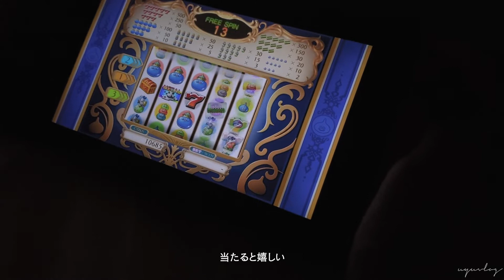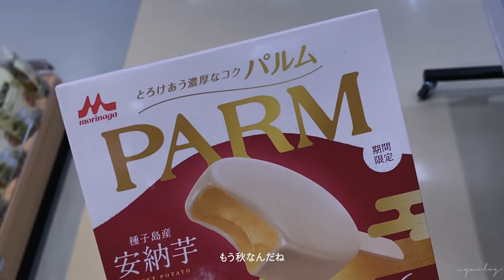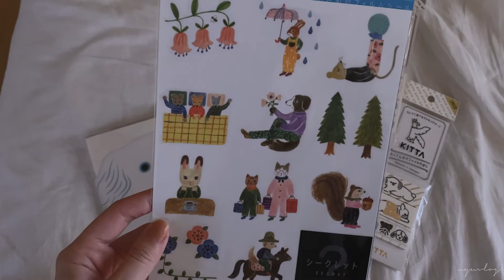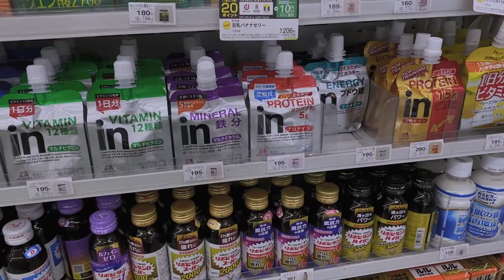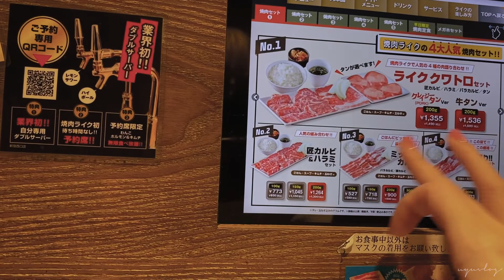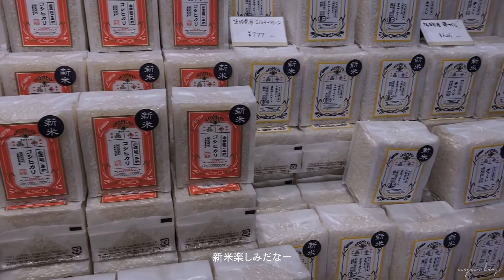Vlog｜JIL SANDER UNBOXING ! ジルサンダーカンノーロを開封｜コストコ｜伊勢丹新宿でお買い物｜一人焼肉ライク｜ドラクエばっかりしていました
お久しぶりです😀すっかり秋ですね〜
9月からドラクエばかりしてました。
今週からまたVLOG更新します！